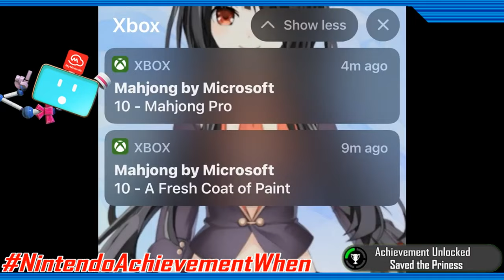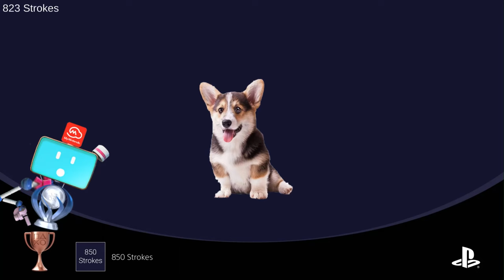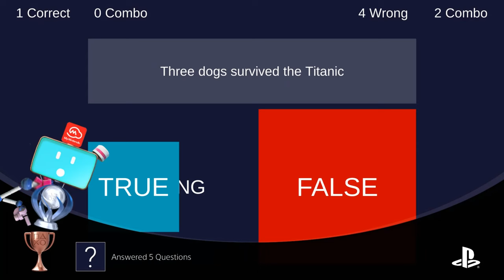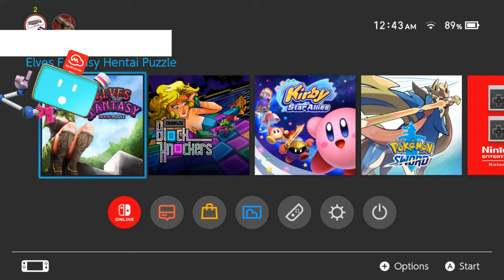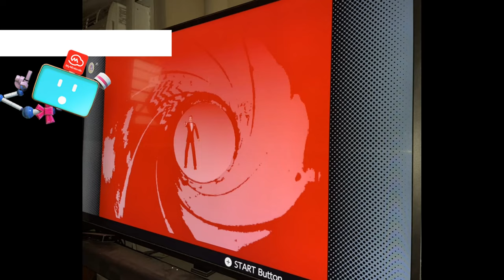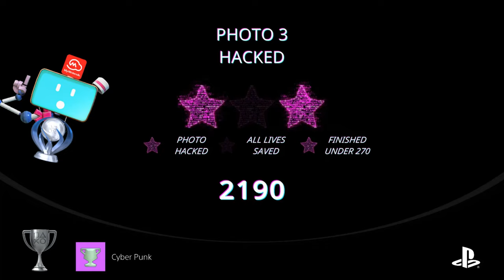Playstation 5 Trophies Get! - Part 6: A Labor Day 2023 Special